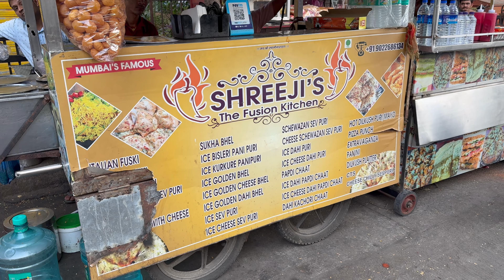Italian Extravaganza Sevpuri In Street Of Mumbai | By Shreeji's The Fusion Kitchen In Borivali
Hi
   I M
        Foodies Mumbaikar

Italian Extravaganza  Sevpuri  In Street Of Mumbai | By Shreeji's The Fusion Kichen In Borivali |

Address-  Opp  Gayatri Sweets, & Farsan Near Ganjawala Garden , Sardar
                 Vallabhbhai Patel Road , Pai Nagar , Borivali West , Mumbai

Timings-  4 :00 Pm to 10 :00 Am

If You Guys Like My Videos Then Please Like The Videos And Do Comments Down Below And Dont Forget To Subscribe The Channel Name Foodies Mumbaikar So That I Can Bring Good Foodies Videos For You Guys